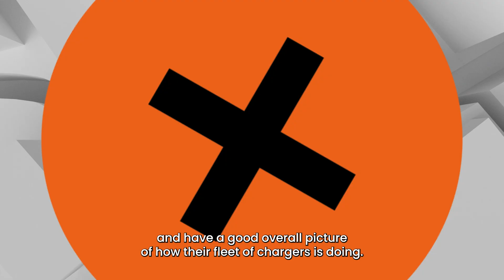The Importance of RDI | Kempower R&D Manager Mikko Kotola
Research, Development, and Innovation (RDI) play a major role in the end-to-end user experience of Kempower's chargers and services.

Watch this interview with Kempower R&D Manager Kotola to learn more about what the RDI department does and how it helps Kempower succeed.

If you're looking for a new challenge in your career, check out our open engineering positions

Want to read more about the Kempower RDI team also from the CTO's perspective?